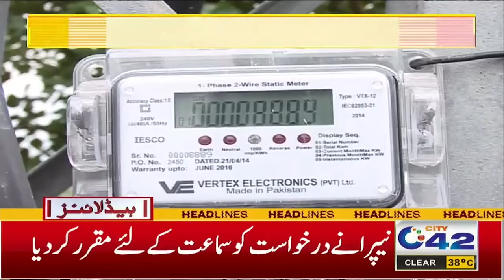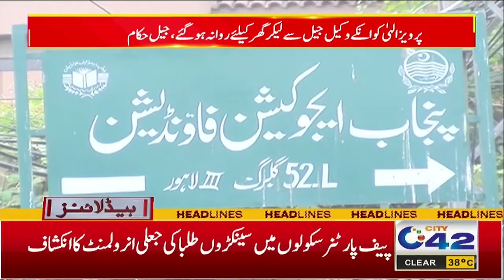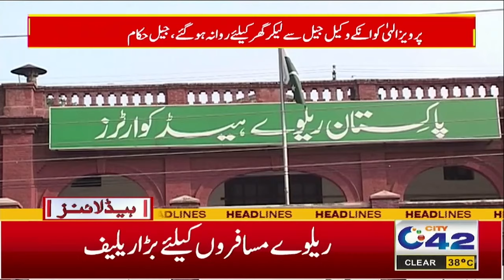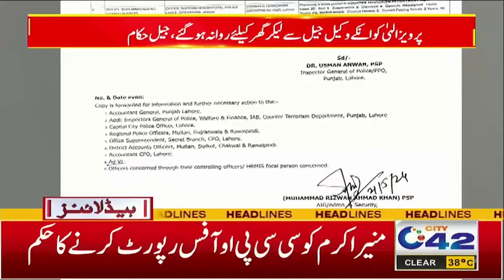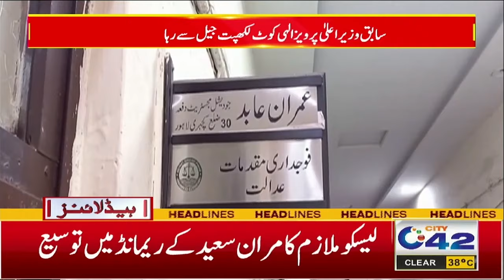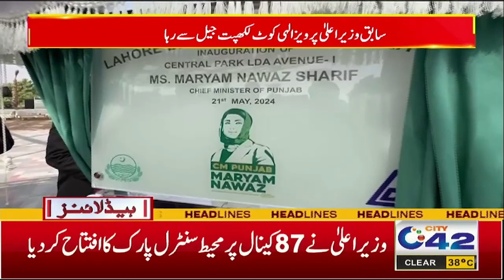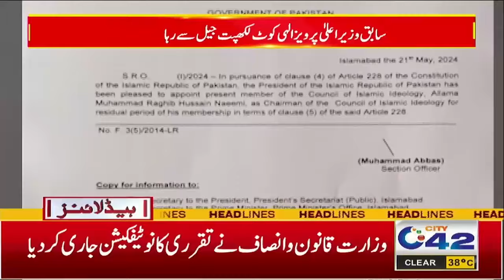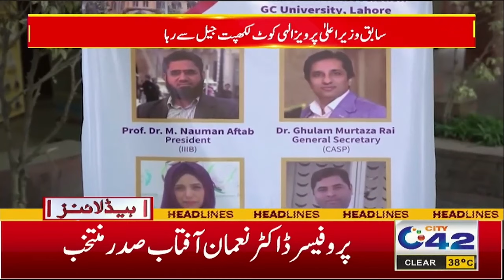3AM News Headlines | 22 May 2024 | City 42